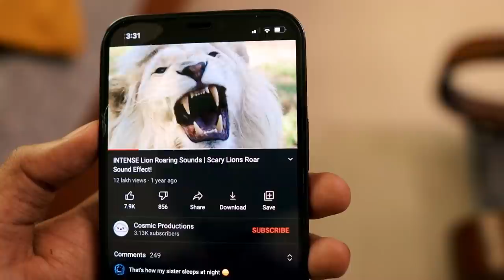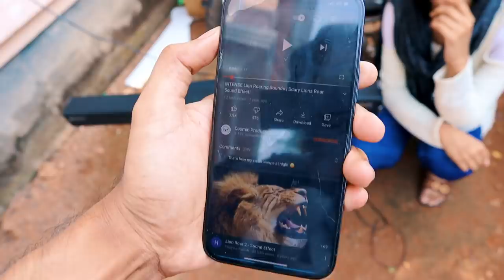LAZiയെ പേടിപ്പിക്കാനുള്ള അവസാന ശ്രെമം 💔💔💔 UNBOXINGDUDE l